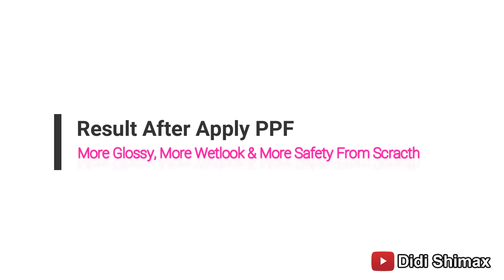Pasang PPF Paint Protection Film di Mobil Harga Belasan Juta Aja Termasuk Full Detailing Luar Dalam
Di Video ini saya menawarkan jasa pemasangan Paint Protection Film atau sekarang dikenal dengan singkatan PPF, Apa sih sebenarnya PPF itu sendiri?

PPF adalah lapisan film yang cukup tebal untuk melindungi permukaan cat dasar kita dari baret, kotoran-kotoran, dan melindungi warna dasar atau asli cat kendaraan kita,

Banyak yang menawarkan jasa PPF diluar sana dengan harga yang cukup mahal dan belum termasuk Full Detailing, disini kita menawarkan paket jasa PPF mulai harga belasan juta saja yang sudah termasuk Coating body dan kaca setelah selesai aplikasi PPFnya,

Info lebih lanjut bisa langsung kontak saya di 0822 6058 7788

Salam Kinclong :)